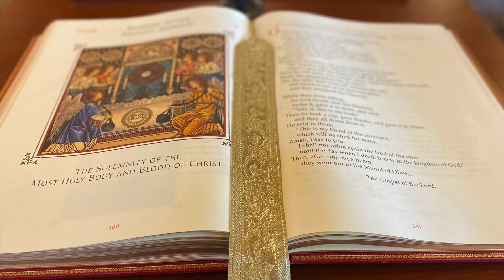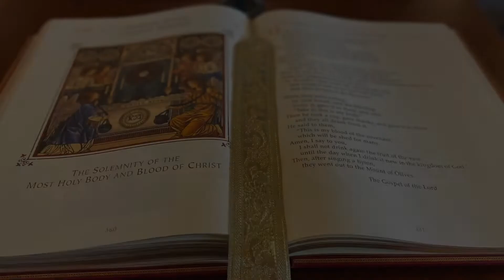The Word Made Flesh February 13, 2022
Reflecting on the readings for Sunday, February 13, 2022
The Sixth Sunday in Ordinary Time